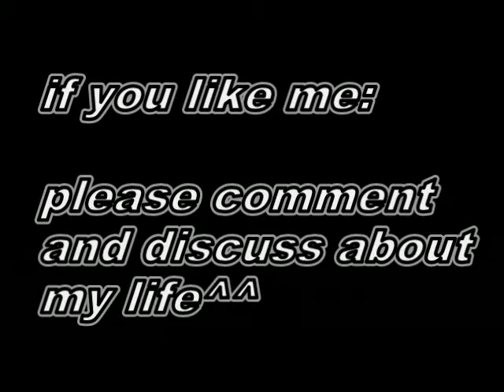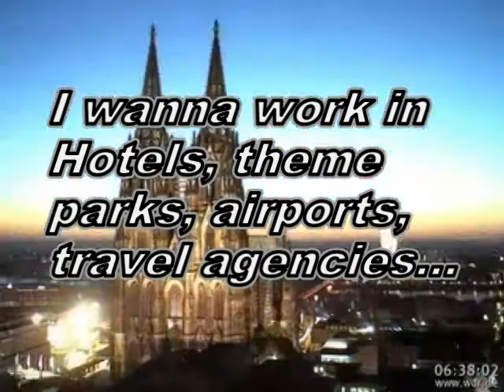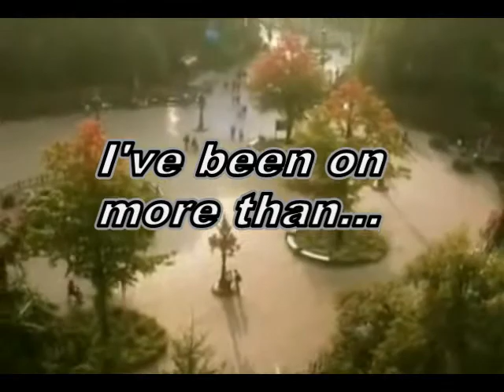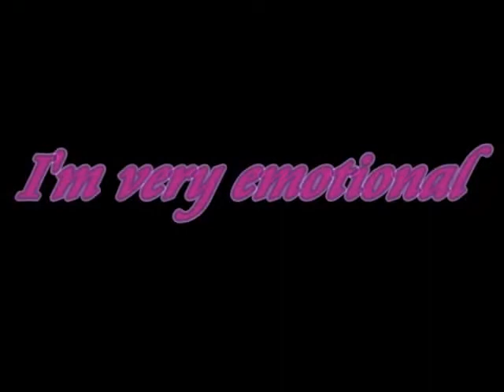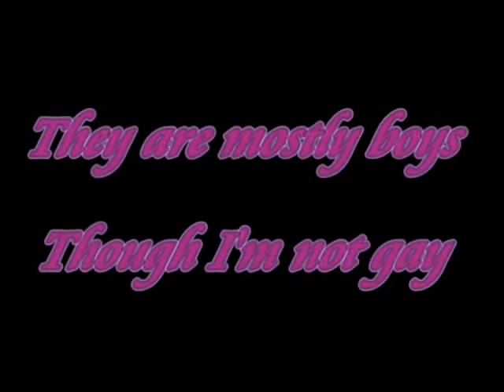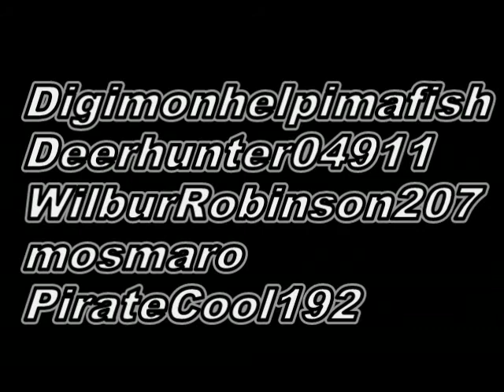I got tagged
Here are 5 facts about me. This is what I like the most and what I do^^.
Please comment and discuss.

Thanks to templervi who tagged me :-).